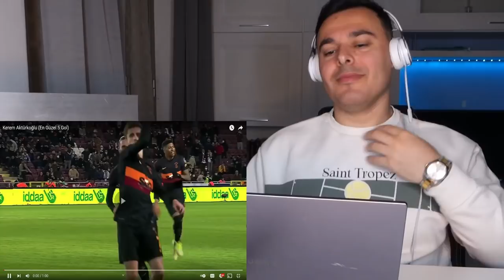Italian Reaction 🇹🇷 Kerem Aktürkoğlu vs Arda Güler | Skills & Goals 😱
WELCOME TO AV REACT SHOW 🚀

av react show, silver button, turkey, travel, Music. Trend, YouTube. Turkey Trend, Turkish music, Turkey Military, Turkey Military Power

≡ Arda Güler is a Turkish professional footballer who plays as a Offensive Midfielder for the Turkish Super League club Fenerbahçe.

Full name: Arda Güler
Date of birth: Feb 25, 2005 (17)
Place of birth: Ankara, Turkey
Height: 1.76m
Team: Fenerbahçe
Position: Attaking Midfield

Grazie 🙏